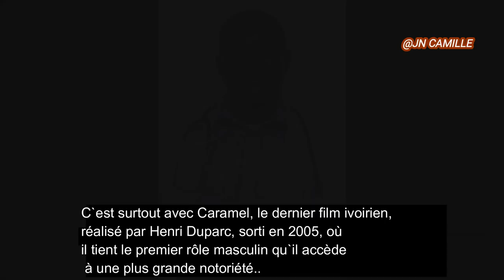Décès de Ahmed Souané